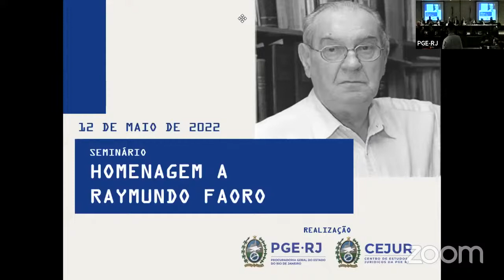Seminário "Homenagem a Raymundo Faoro"